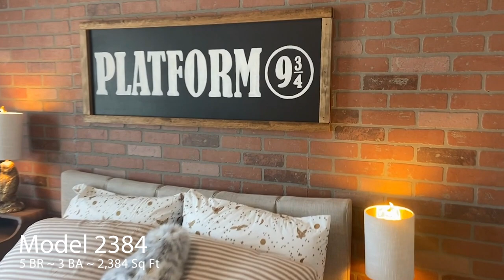Pradera Pointe | D.R. Horton | New Construction | Winchester, Ca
*** Time Stamps ***
0:00 Intro
3:26 D.R. Horton Incentives
5:42 New Construction Agent
6:20 Community Info
7:58 Schools
8:39 Floor Plans
10:41 Tour Intro
11:07 Model 1583
13:33 Model 2384

I'm a full time Realtor in Murrieta, California.  My husband Chris and I moved from Orange County to Murrieta in 2009 and married shortly after.  I'm a "boy mom" to Joshua (7 years old) and Bobby (6 years old).  Baby Jackie arrived in May of 2023. Our 4th child is Zoe ~ our border terrier.  We like playing volleyball, pickleball, love BBQing and drinking Irish Mules.

Jessica Genung
Brokered by Real
DRE#01876252